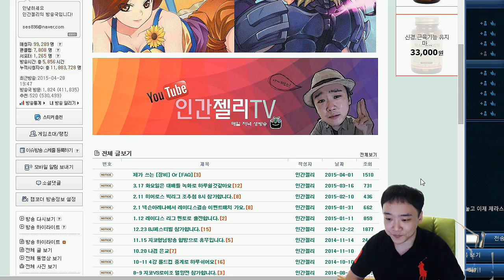4 29 미키마우스 트윗지! 캐리간다!! 2편